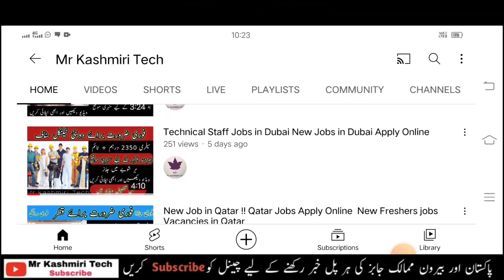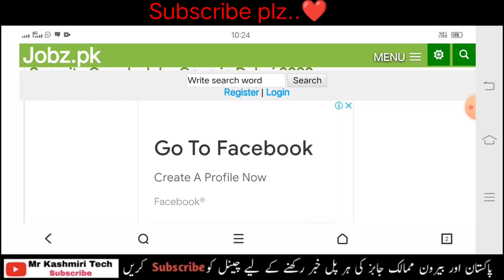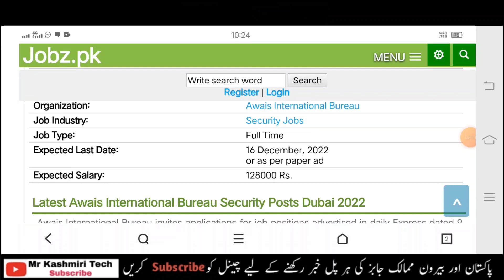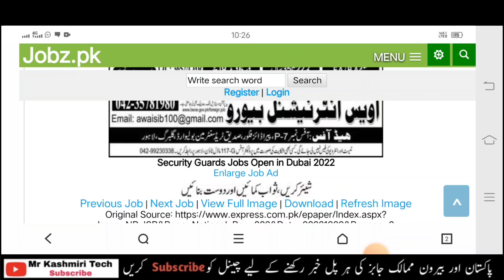Security Guards Jobs Open in Dubai 2022 New Jobs in Dubai Online Apply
Security Guards Jobs Open in Dubai 2022
New security Guards jobs in dubai
Dubai New jobs

Online Apply
Dubai jobs
Dubai security Guards Jobs
Dubai Engineering jobs
Dubai surveyer jobs
Dubai jobs Dubai visa Dubai work visa
Dubai security Guards jobs for pakistani